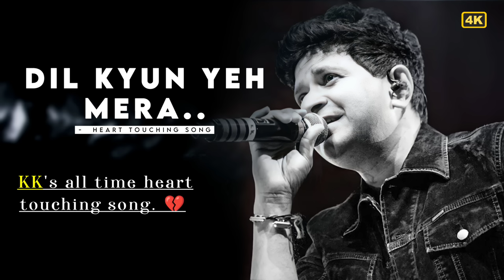Dil Kyun Yeh Mera Shor Kare - KK | Kites | Hrithik Roshan, Rajesh Roshan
Song - Dil Kyun Yeh Mera Shor Kare
Singer - KK